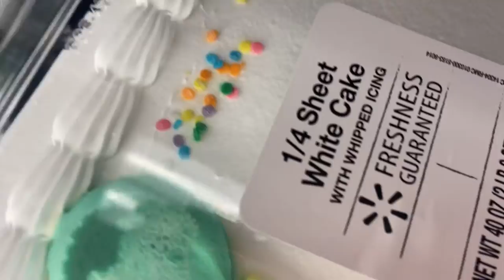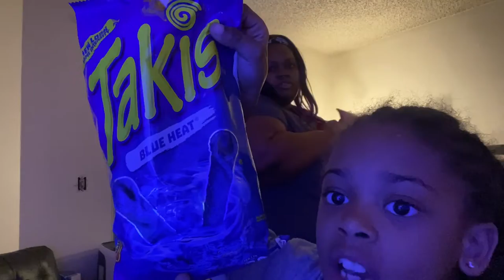COME SHOPPING WITH ME AND THE KIDDOS: Buying decorations & prepping 4 the best b-day surprise. Part2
Hello and welcome back to the channel. Today me and the kiddo are shopping for Ash birthday. The pressure was definitely on. We had literally 10 to 15 minutes to set up for Ash surprise. It was a little stressful but definitely worth it. Ash was really happy. I hope you enjoy this video.